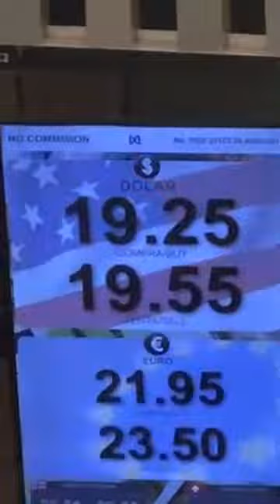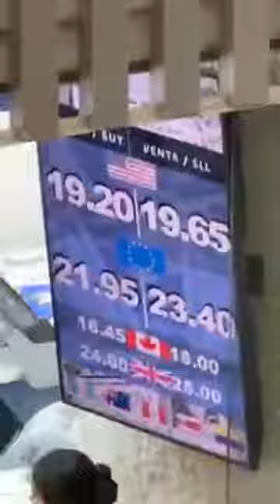CorteInformativo El dólar sigue por debajo de los 20… ¿no que iba a estar en 35?